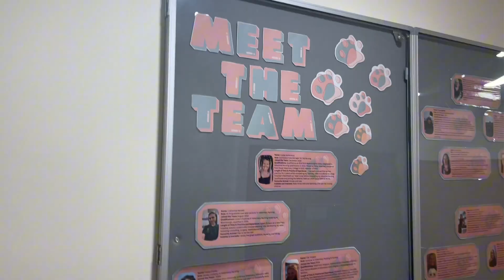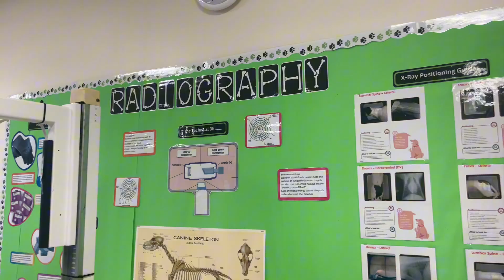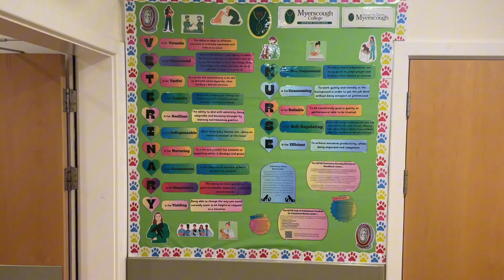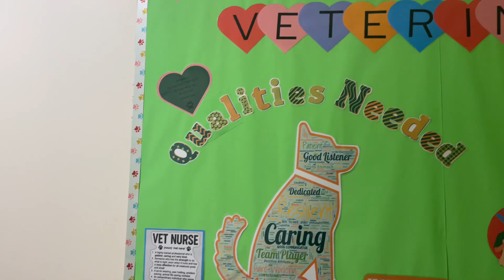Myerscough Veterinary Nursing - Excellence in practice, superb career prospects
Vet Nurses work alongside surgeons, and provide a high standard of care and treatment for ill animals as well as undertaking minor surgery, monitoring animals during anaesthesia, providing medical treatments and carrying out diagnostic tests.

Take a look around our state-of the-art facilities and hear from some of our current learners about their experience of being a Myerscough vet nursing student.